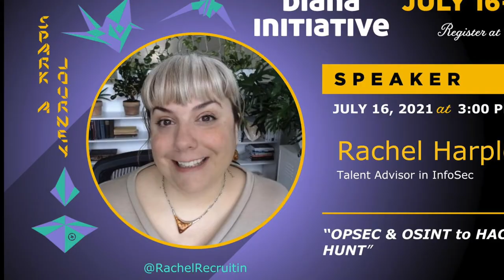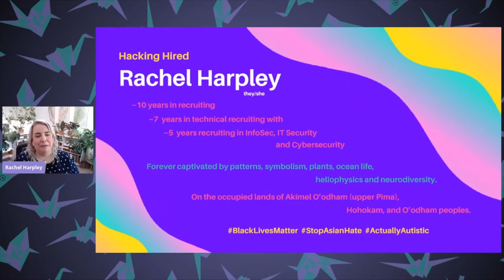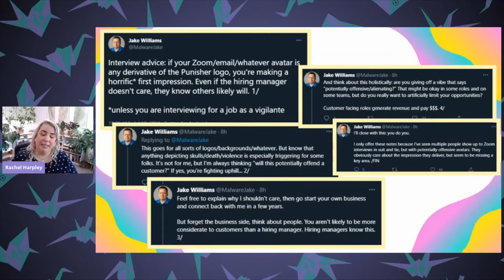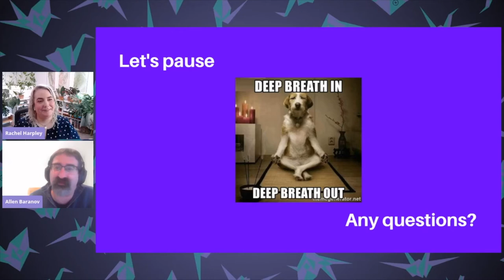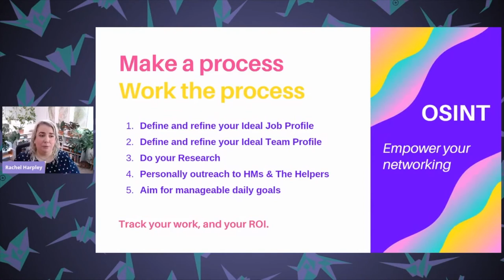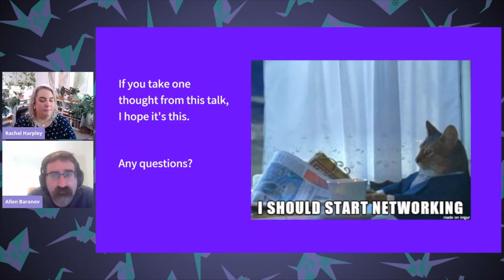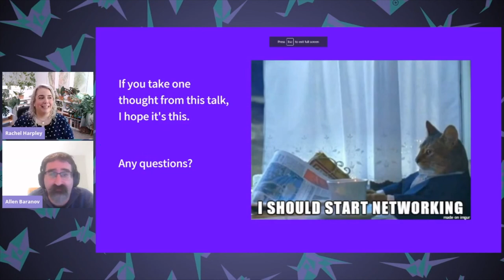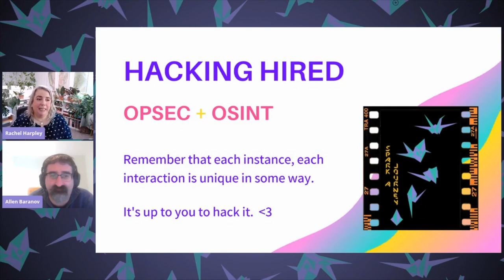Diana Initiative 2021-Rachel Harpley-OPSEC & OSINT to HACK your JOB HUNT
Rachel Harpley
OPSEC & OSINT to HACK your JOB HUNT

Mastering job hunting is a key step in the journey of your career. Yet looking for a job can feel like navigating smoke and mirrors, fraught with challenges. In this talk, we will leverage our common lexicon and tools to identify how you can take back control in your search, so you can hack your job hunt. By applying a system, we can empower ourselves past our inner critics and methodically address even challenging tasks like networking. We will discuss the four primary attack vectors of this hack, and how to apply OPSEC and OSINT to hack the box and land your dream job.